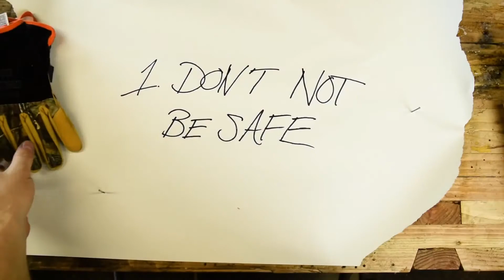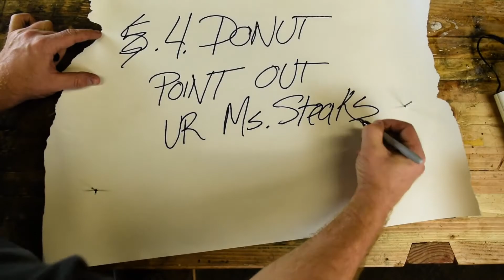10 Cosas Más Qué Hacer Y No Hacer Para Trabajar La Madera Y El Bricolaje | Consejos Para Comprar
Un pequeño descanso de tanta acción para daros un par de consejos para el taller. 5 cosas que hacer y qué no hacer para todos los carpinteros /ebanistas en el taller. El principal de los cuales es, no seas tonto. Creo que todos podemos entender eso.

Bien sea que estés trabajando en un taller de automóviles o en un taller de producción de primera línea, estos son algunos consejos que todos podemos tomar en serio. Disculpad el estilo de blog, odio hablar tanto a la cámara, decidme si queréis que haga videos como este en el futuro.
Estos son los 10 mejores consejos rápidos para formar parte de la comunidad de carpinteros / fabricantes, trabajar en el taller y algunas filosofías simples para aplicar a su trabajo.

Echad un vistazo a Hand Tool Rescue, su canal realmente está haciendo furor, restaurando herramientas viejas. Ésta terminando un increíble herramienta, una garlopa de Ohio, para uno de vosotros, muy pronto.

Si deseas ayudar a apoyar este canal, y vas a comprar cosas de todos modos.

La semana que viene, ¡volvemos a trabajar la madera! En el video, repaso la restauración básica, el afilado, el ajuste y la configuración de una garlopa Stanley.

Las voces de Wood.Work.Life en Español han sido generadas por los programas de traducción superinteligentes de Papercup. En Papercup queremos ofrecerte los videos de tus canales favoritos en tu propio idioma, así que disfrútalos y disculpa cualquier error.